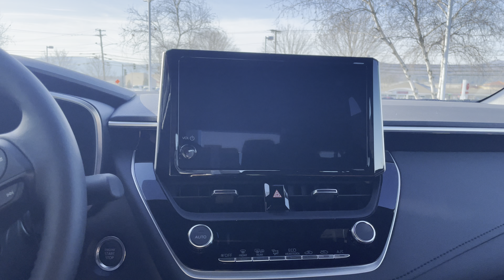2023 Toyota Corolla XSE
For the latest information on pricing and availability visit us